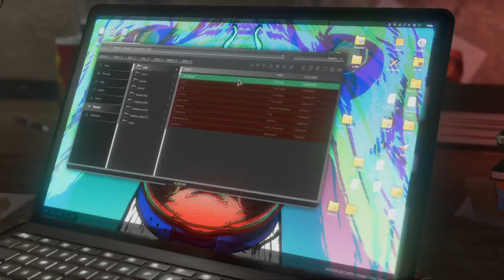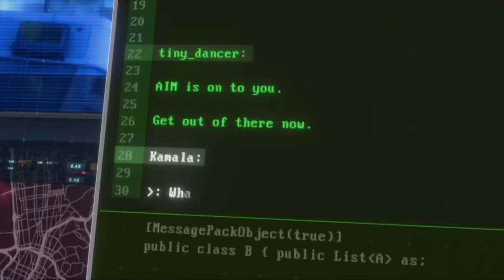Marvel's Avengers PS4 Gameplay Part 3